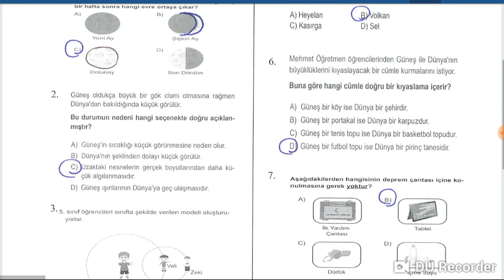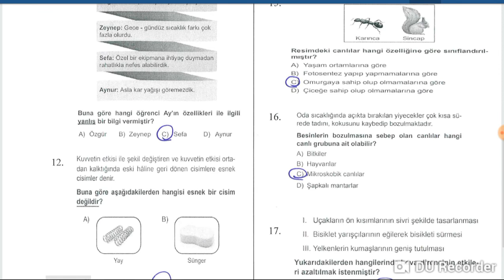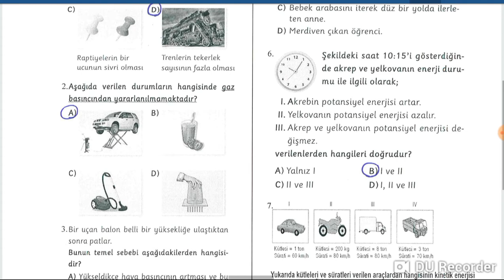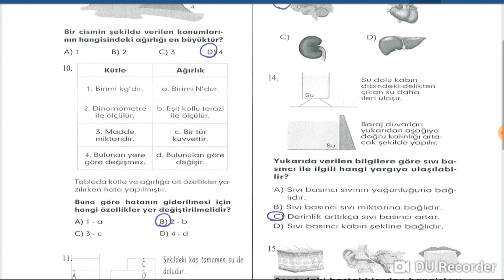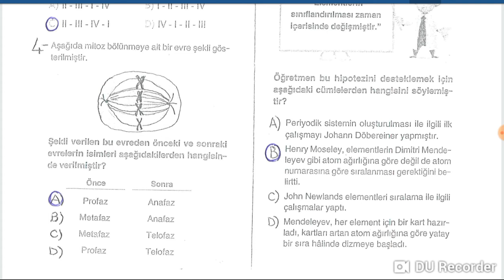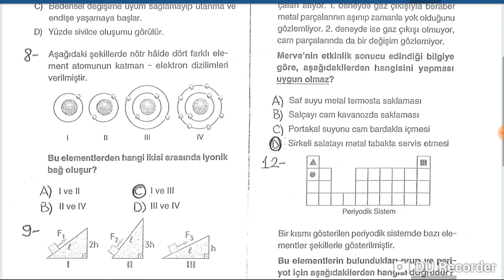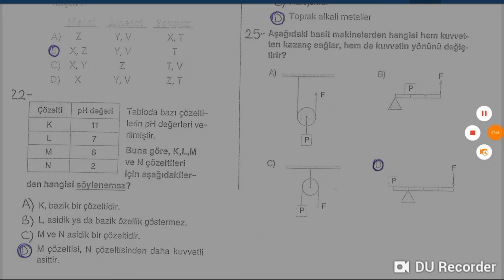5,6,7,8 SINIF FEN BİLİMLERİ 1 DÖNEM 3 YAZILI SINAVI